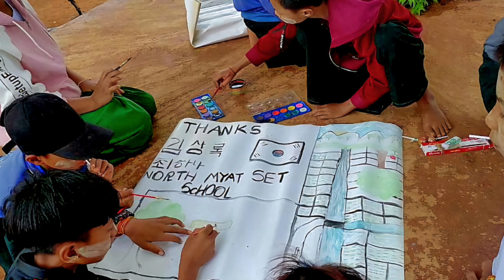미얀마 학교 신학기는 매년 6월에 시작하며 한국에서 후원합니다 (22개초등교와 7개중학교)ㅡ자세한 내용은 아래 설명.불로그에 있습니다.